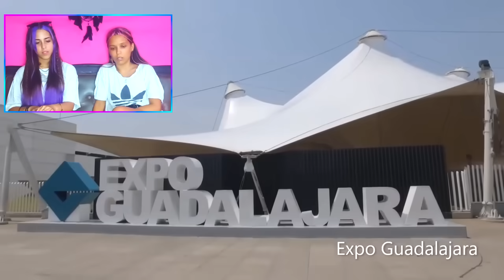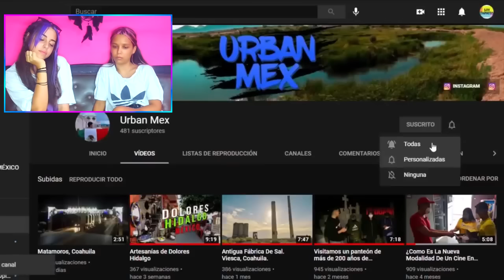CUBANAS REACCIONAN a GUADALAJARA 2023